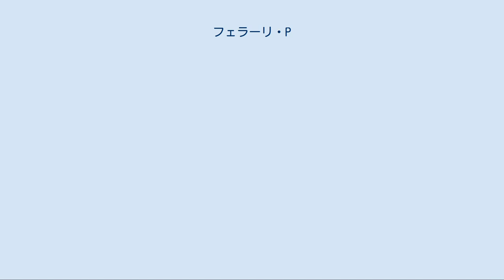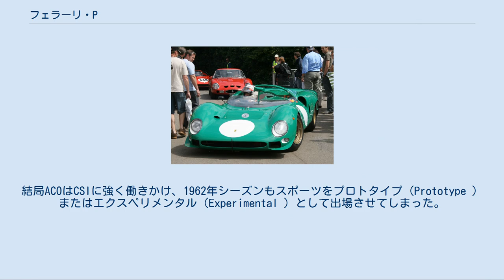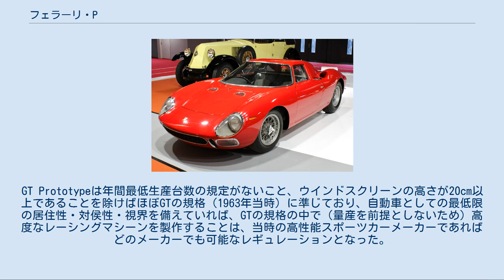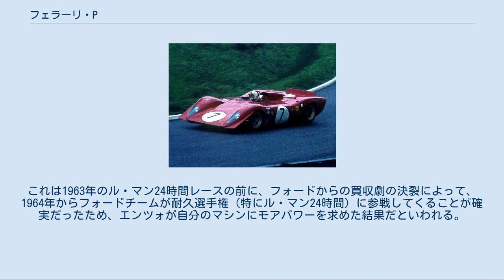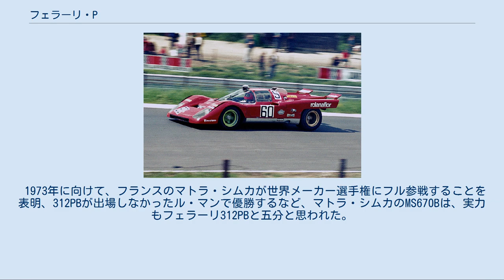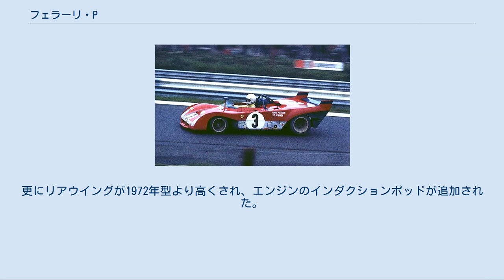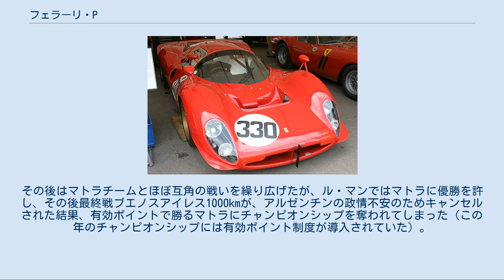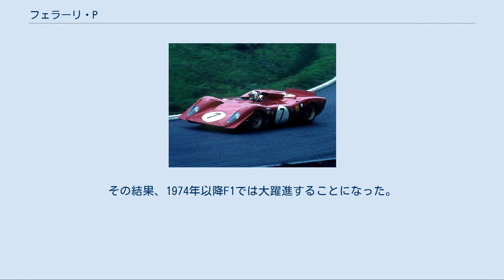フェラーリ・P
フェラーリ・P（Ferrari P ）シリーズは、イタリアの自動車メーカーのフェラーリが1960年代から1970年代にかけて製造したプロトタイプレーシングカーである。
PはPrototipo=Prototypeを意味する。
ここではスクーデリア・フェラーリの活動の中心となった、いわゆるワークスカーについて記述する。
 Pシリーズの生産台数は、250Pの“0810”から、最後のワークスカーになった312PBの“0898”までと、512Sとして生産された25台を含めても70台に満たない。
 フェラーリのPシリーズは、車体番号の末尾が必ず偶数になっている。
これはGT系の車体番号の末尾が奇数になっているのと共に、当時のフェラーリの伝統だと考えられる。
また、フェラーリのプロトタイプスポーツの車体番号は、製造された順に与えられるため、完成順やモデルの発表順ではない。
新しいモデルの車体番号が前年型より番号が古かったり、同じモデルでも、1号車より若い番号の車が後に完成している場合がある。
さらに事故で廃車扱いにされ部品取りに使用されたり、改装され次世代のマシンとなった車も多いが、当時のフェラーリは、イタリアの零細自動車メーカーであり、慢性的な資金不足のため“市販車を売ってレースの活動資金にした”という活動の現われである。
 国際自動車連盟 (FIA) の国際スポーツ委員会 (CSI) は、1962年からワールド・スポーツ・カー・チャンピオンシップ (WSCC) をGT（グランド・ツーリングカー）クラスにのみ与えることを決定した。
これに対し当時世界3大レースのひとつに数えられていた、ル・マン24時間レースの主催者フランス西部自動車クラブ(ACO)は大いに不満を表明した。
その言い分はGTはSports（スポーツ・事実上のオープンクラス）に比べて明らかにスピードが遅く、レースとしての興味が薄れ、興行として成り立たなくなり存続が危ぶまれるというものだった。
結局ACOはCSIに強く働きかけ、1962年シーズンもスポーツをプロトタイプ（Prototype ）またはエクスペリメンタル（Experimental ）として出場させてしまった。
これを知った各耐久レースの主催者（セブリング・タルガ・フローリオ・ニュルブルクリンク等）もそれに習いACOと同様の措置をとった。
 CSIは結局これらのレース主催者からの圧力に屈して、1963年からプロトタイプまたはエクスペリメンタルを正式なカテゴリーとして取り上げ、ここにGT Prototypeが生まれた。
GT Prototypeは年間最低生産台数の規定がないこと、ウインドスクリーンの高さが20cm以上であることを除けばほぼGTの規格（1963年当時）に準じており、自動車としての最低限の居住性・対侯性・視界を備えていれば、GTの規格の中で（量産を前提としないため）高度なレーシングマシーンを製作することは、当時の高性能スポーツカーメーカーであればどのメーカーでも可能なレギュレーションとなった。
チャンピオンシップのポイントそのものはプロトタイプカーには与えられなかったが、以後耐久レースで優勝争いをするのはこのカテゴリーの参戦車となった。
 250Pは1963年に製造された。
開発は62年の後半から始まり、当時の主力レース車両だった250TRをミッドシップ化することから始められた。
ベースとなったのは1961年に開発されたフェラーリ初のミッドシップスポーツ、ディーノ246SPで、多鋼管を溶接で組み合わせたスペースフレームに、250TRの60度V型12気筒SOHC3.0Lドライサンプエンジンを搭載していた。
スタイリングはピニンファリーナで、運転席の後方に、1962年のル・マン24時間レースで優勝した330LM（TRI）とコンセプトを同じくするロールバー（後方の空気を整流する目的）を持っていた。
サスペンションはディーノ246SPをほぼそのまま受け継いだ、前後輪ともダブルウィッシュボーンにコイル/ダンパーの組み合わせ、前後ともアンチロールバー（スタビライザー）を備える。
ブレーキはダンロップ製のソリッドディスクブレーキで、フロントはアウトボード、リアはインボードにマウントされていた。
ホイールベースは2,400mmで、車両重量は760kgと発表されていた。
 250Pは全部で4台（シャーシNo,0810・0812・0814・0816）生産され、セブリング12時間、ル・マン24時間（0814）で...